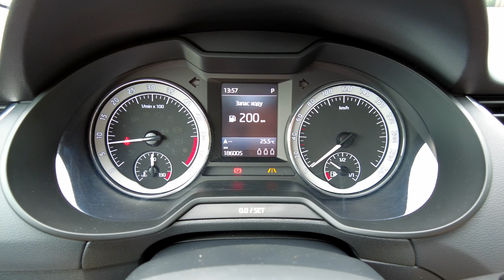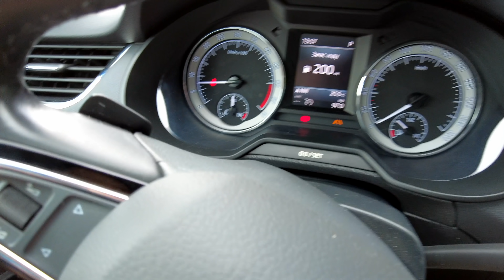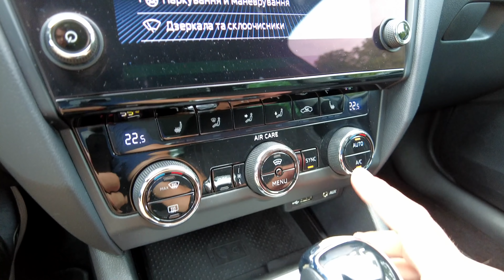Skoda Octavia "DRIVE" 2.0TDI + DSG [НА ПРОДАЖ] з Німеччини 🇩🇪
🚘 Skoda Octavia «DRIVE» Facelift
🔧 Місяць та рік випуску: 11/2017
🚙 Пробіг: 186.000км
🔩 Двигун: 2.0TDI (110 кВт / 150 к.с.)
⚙️ КПП: Роботизована DSG DQ250, 6 ст.
🛠 Збірка: Чехія 🇨🇿
🎨 Колір: Чорний металік (Deep Black Perleffekt)

Опції Skoda Octavia A7:
- Галогенні фари
- LED ходові вогні
- Протитуманні фари
- Омивачі фар
- Асистент розпізнавання дорожніх знаків
- Асистент утримання смуги руху
- Асистент перемикання світла ближній/дальній
- Круїз контроль
- Асистент контролю дистанції попереду Front Assist
- Клімат-контроль (2 зони)
- Система очищення повітря AirCare
- Мультимедійний центр Bolero/Amundsen 8’’
- CD, MP3, Bluetooth, AUX, USB
- Smart Link - активовано функції AndroidAuto+AppleCarPlay
- Датчик дощу
- Датчик світла
- Камера асистентів на лобовому склі
- Сидіння тканина з дизайном DRIVE
- Підігрів передніх сидінь
- Підігрів лобового скла
- Підрульові перемикачі КПП
- Додатковий повітряний обігрівач салону
- Система контролю тиску в шинах
- Бортовий комп'ютер
- Датчики парковки перед + зад
- Гальмування перед перешкодою при парковці
- Шкіряне кермо
- Кнопки управління на кермі (Мультикермо)
- Електрорегулювання дзеркал
- Підігрів дзеркал
- Автоматичне антиблікове затемнення центрального та бічних дзеркал
- Заводське тонування задніх вікон
- Електросклопідіймачі
- Бездротова зарядка смартфонів
- Система Start-Stop
- Системи ABS, ESP, ASR
- Система Hill-Start-Assist (помічник старту в гору)
- Isofix кріплення для дитячих сидінь
- Рейлінги на даху
- Подвійна підлога в багажнику
- Колеса оригінальні з легкого сплаву r17 з літньою гумою + комплект оригінальних литих коліс R16 з зимовою гумою
- Тримач для телефону у підголівник
- Фаркоп

Технічно і візуально автомобіль в прекрасному стані - двигун, КПП і всі електронні системи працюють ідеально. Є повна історія обслуговування у офіційного дилера. Лак і фарба - оригінал 100%. Салон - ідеальний стан!

💶 Вартість з усіма витратами: 15.600€

⚠️ У вартість включено
- Автомобіль
- Розмитнення
- Сертифікат Євро6
- Пенсійний фонд
- Перша реєстрація в СЦ
- Хімчистка
- Заміна оливи/фільтру у ОД

- цікава інформація